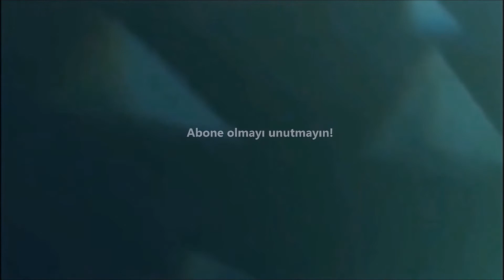Flat Out 2 Oynadım 2 yarış, 1 çarpışma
HERKESE MERHABA BEN EMRE
Bu gün uzun bir aranın ardından tekrar bir oyun videosuyla sizlerle birlikteyim. Bu vidoda FlatOut 2 oynadım. Umarım videoyu beğenirsiniz.
İyi seyirler   :D